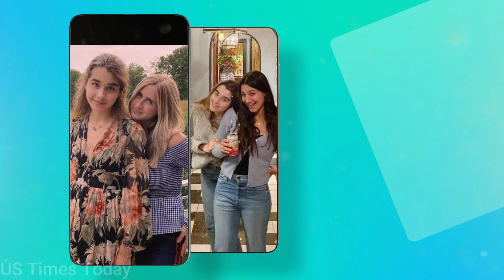Joe Biden’s 19-year-old granddaughter Natalie Biden's Luxuries lifestyle | Boyfriend, Net worth, Car